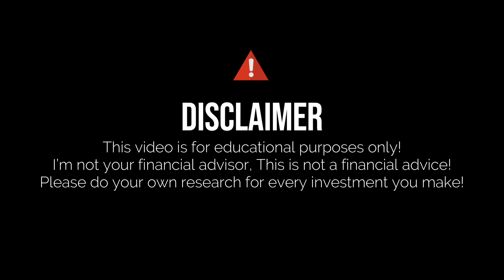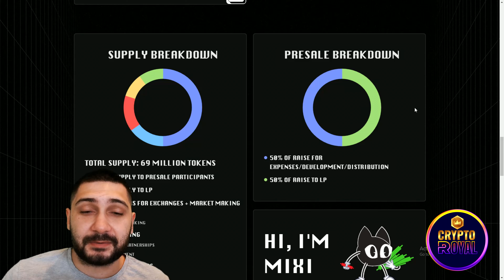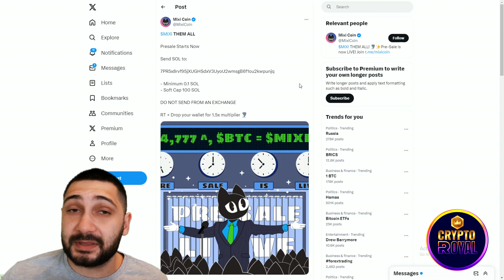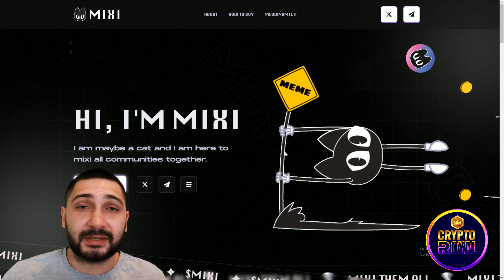🔥 MIXI THEM ALL 🔥 MIXI COIN 🔥 The Solana MemeCoin That's Mixing Up the Crypto World!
Dive into the exciting world of Mixi Coin with this captivating YouTube video! Discover how this innovative Solana memecoin is breaking barriers and bringing communities together like never before. Join us as we explore the features, benefits, and potential of Mixi Coin, the ultimate catalyst for uniting Solana enthusiasts worldwide!

●▬▬▬▬▬▬▬▬ 🔥 Secret Calls 🔥  ▬▬▬▬▬▬▬▬●

●▬▬▬▬▬▬▬▬ Useful Links  ▬▬▬▬▬▬▬▬●